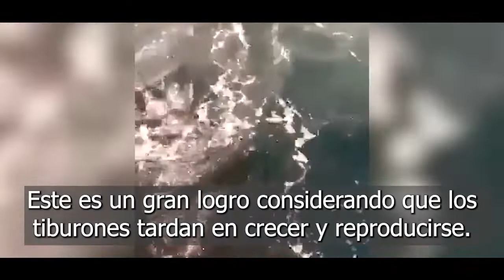¿Dónde se puede ver el tiburón ballena en Colombia?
Los tiburones ballena se alimentan de vida marina microscópica llamada plancton y de animales oceánicos llamados necton.